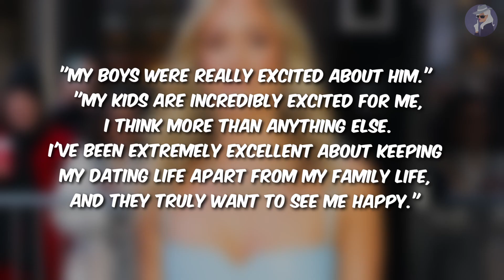Kristin Cavallari Shares Photo of Boyfriend Mark Estes Bonding With Her Son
Dive into Kristin Cavallari's latest Instagram post capturing a heartwarming moment between her boyfriend, Mark Estes, and her son. Explore the genuine connection and family bond as Cavallari gives a glimpse into their life. Witness love and togetherness in this touching snapshot.